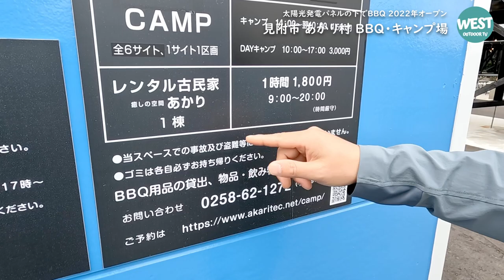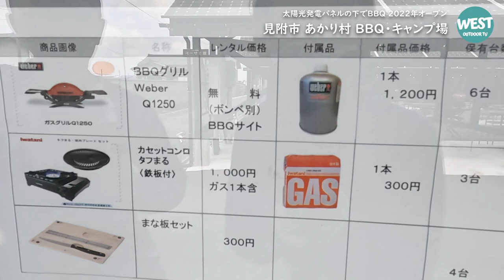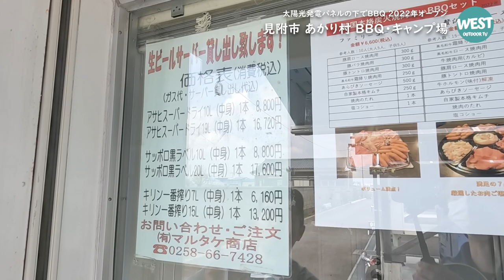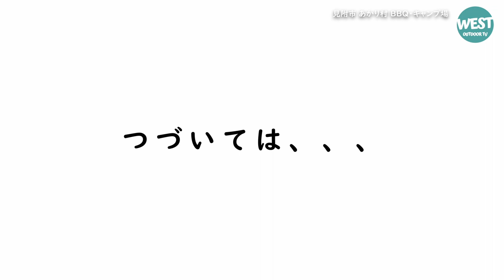【新潟キャンプ場行ってみた】新潟県見附市のあかり村 BBQ・キャンプ場へ初潜入したら驚きの施設が！？【ソーラーパネル・水耕栽培・Weber無料】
昨年WESTで出版した【NIIGATAキャンプ本】
新潟県内のキャンプ場100か所を掲載させていただきましたが、こちらの本を製作した後からも新しくオープンした場所が沢山！そんなキャンプ場を今度は動画でご紹介していきます！

今回ご紹介しますのは新潟県見附市にある【あかり村 BBQ・キャンプ場】です。

国道からすぐの住宅街にいきなり現れるソーラーパネルと古民家、場内に並ぶWeber、蔵の中には驚きの施設が！？

WESTアウトドアライフストアは新潟県に4店舗を展開する1995年創業のアウトドア専門店です。

【アウトドア バイヤーズガイド by WEST】話題の新商品から永遠の定番品まで、どこよりも早く、深く、徹底解説しています。

Amazonへのリンクは、アソシエイトを利用しています。継続的な運営のため、ご協力いただけると幸いです。WEST Inside ウエストアウトドアライフストアは、Amazon.co.jpを宣伝しリンクすることによってサイトが紹介料を獲得できる手段を提供することを目的に設定されたアフィリエイトプログラムである、Amazonアソシエイト・プログラムの参加者です。